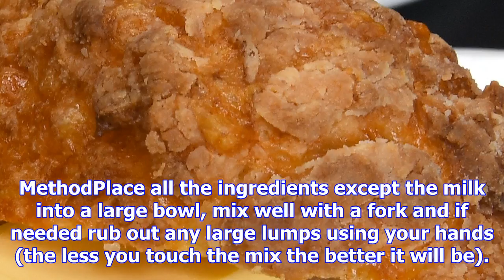Allpress' cheese scones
MethodPlace all the ingredients except the milk into a large bowl, mix well with a fork and if neede...